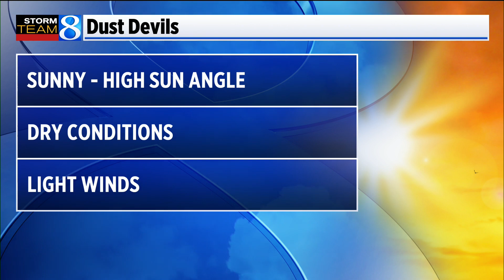Dust devil in West Michigan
Conditions were perfect Wednesday for dust devils. Storm Team 8 Chief Meteorologist Bill Steffen explains how this happens. (May 12, 2021)